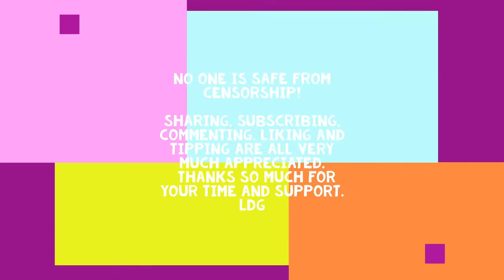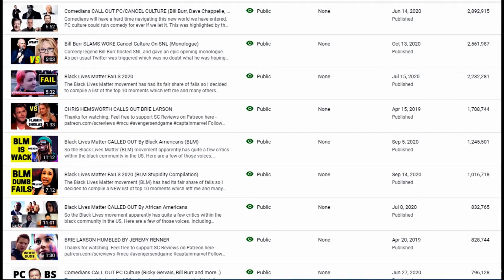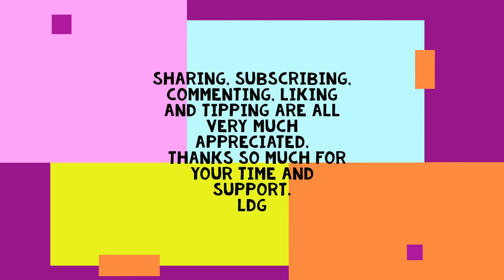The Machine is not only Censoring the Big Creators Here Just Look @ What They are Doing to SCReviews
Freedom of Speech is so important that I did yet another video about it and will probably do even more because that is what I feel compelled to do.  This week I feature a channel that is way smaller than most of our favorites but is still getting the big tech treatment.
Go check him out and let him know I sent you.  @SCReviews

Essentially, as usual, I am advocating for the 1st and for a fellow creator that is being harassed by the machine, if you will.  I will always fight on the side of free speech.

Thanks again for visiting my little acre of the internet and I hope you enjoy my work.  If you watched my first video, you know that my main goal is to grow my channel so that you can be a part of my show.  Right now, I am operating on a shoestring with the most primitive of video producing equipment and many many doctor bills, but that is part of my plan to grow and improve as I go.

Where you can find some of my shorter video posts.

Thanks again for your time and your support.  Much more to come.   LDG